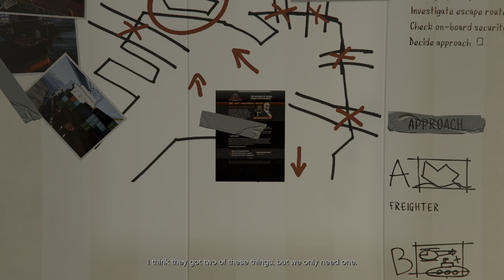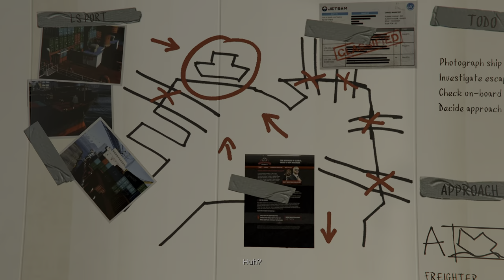Grand Theft Auto V | 27 - Scouting the Port [4K HDR/PS5]